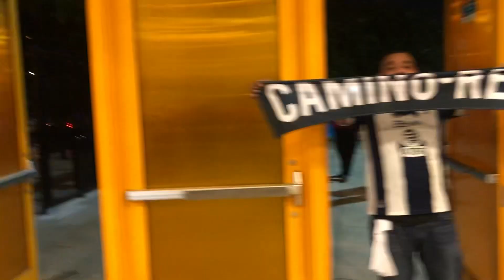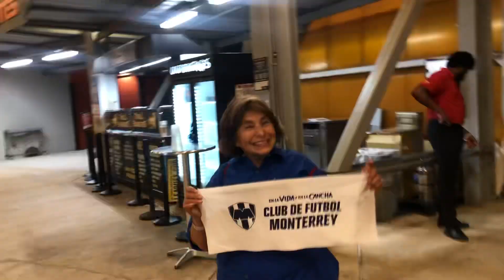Rayados 1-0 Tigres Leagues Cup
Ganó MONTERREY loco apá 🔵⚪️🔵

Canalés contra Nahueeeeeel….. GOOOOOOOOOOOOOOOOOOOOOOOOL